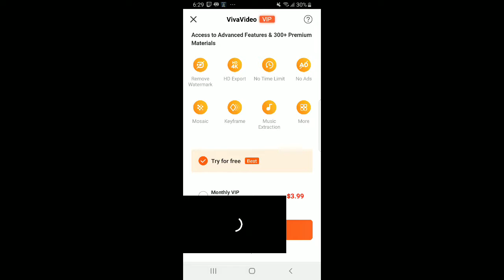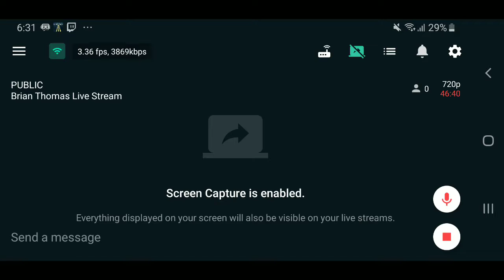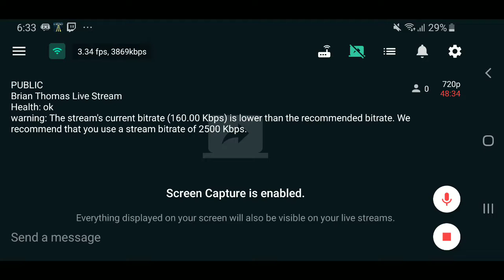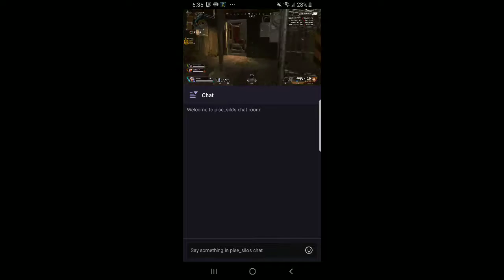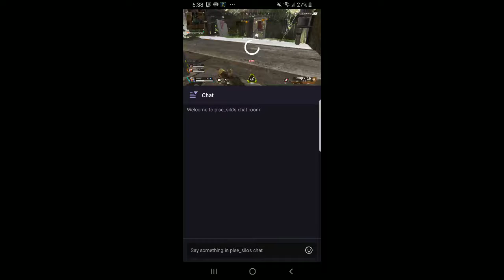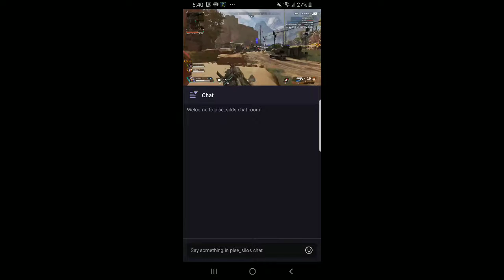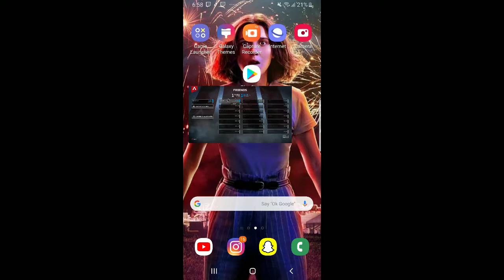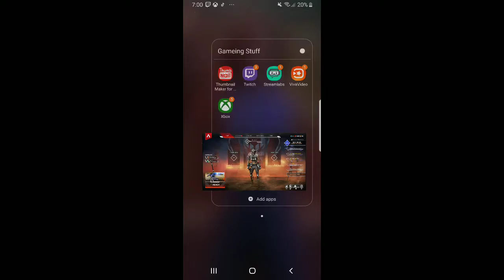Brian Thomas Live Stream